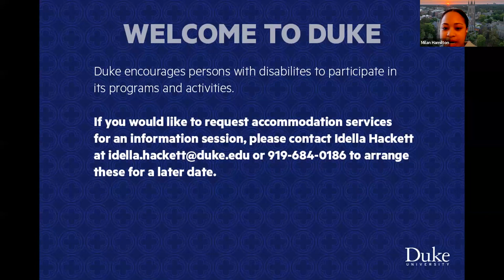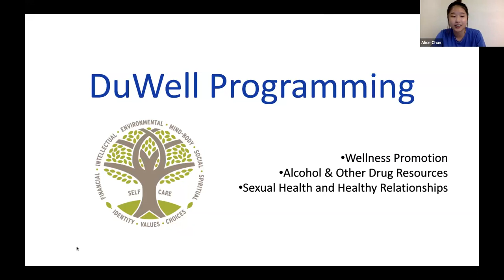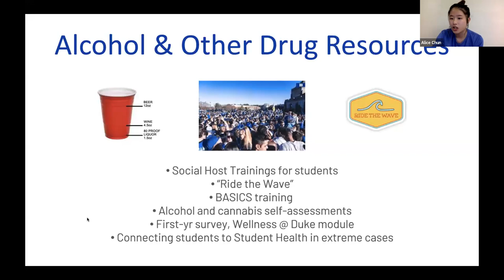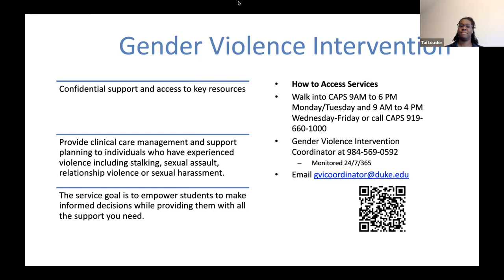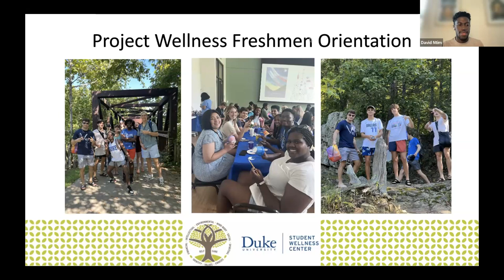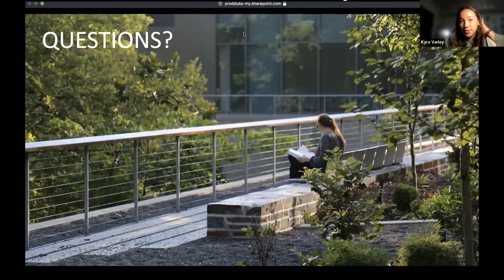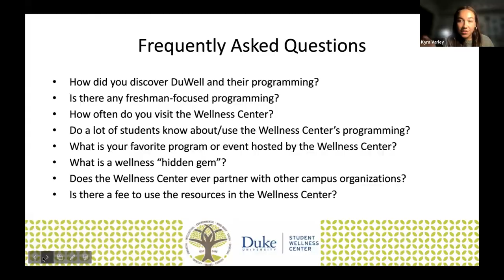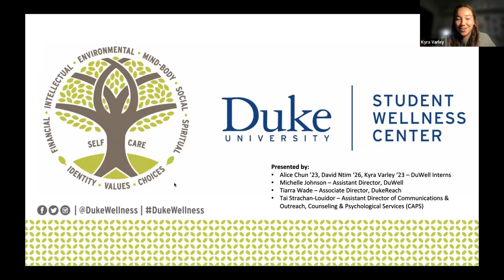Blue Devil Days 2023 - Duke Wellness